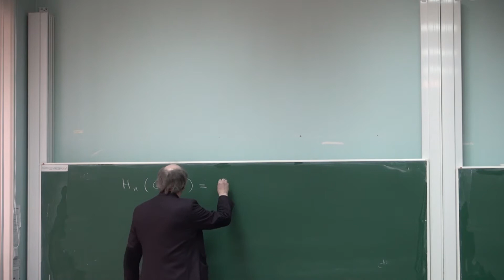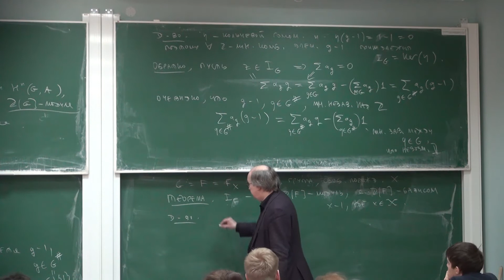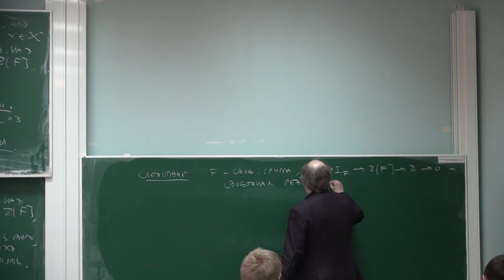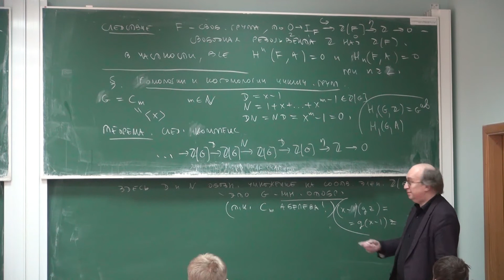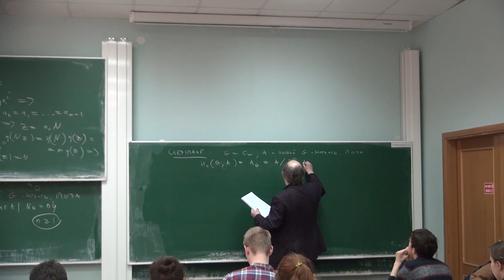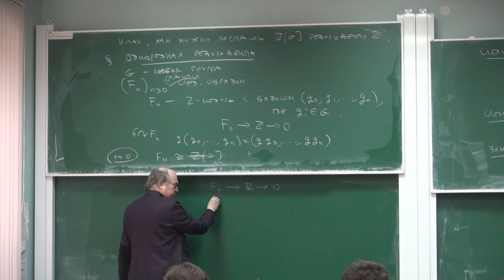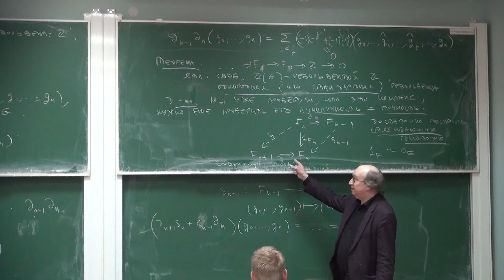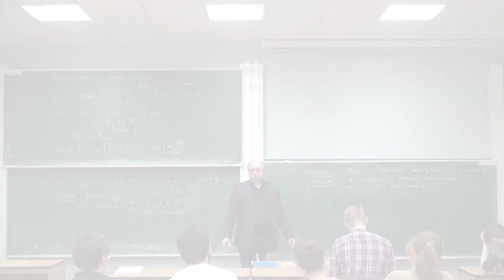Лекция 99 | Высшая алгебра | Николай Вавилов | Лекториум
Лекция 99 | Курс: Высшая алгебра | Лектор: Николай Вавилов | Организатор: Математическая лаборатория имени П.Л.Чебышева СПбГУ

Другие лекции по курсу "Высшая алгебра" доступны для просмотра по ссылке